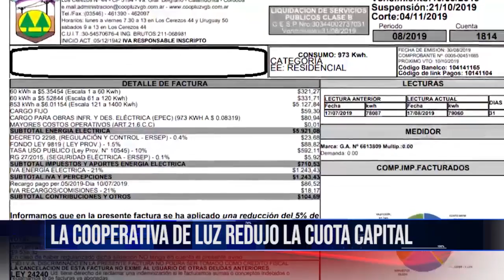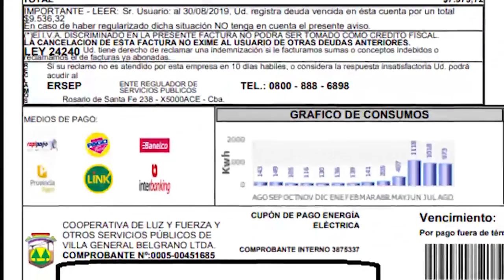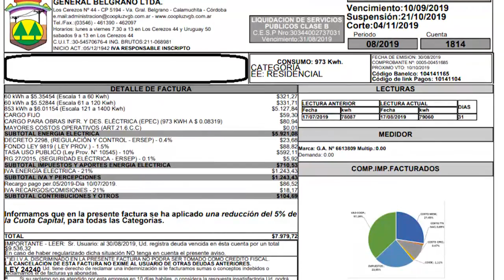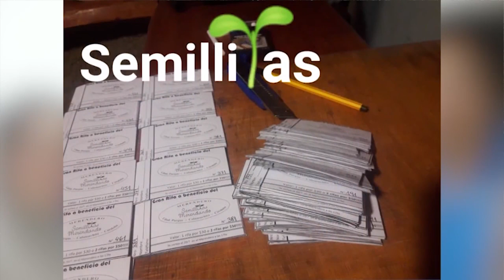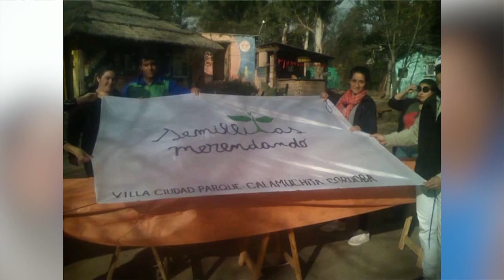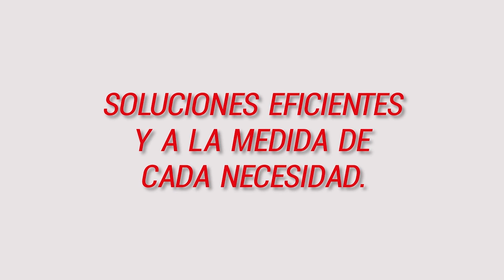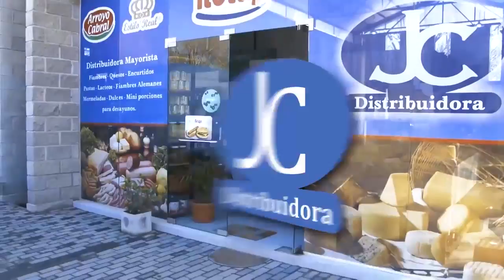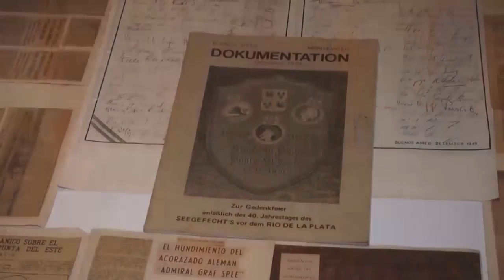TELEDIARIO 30 08 19